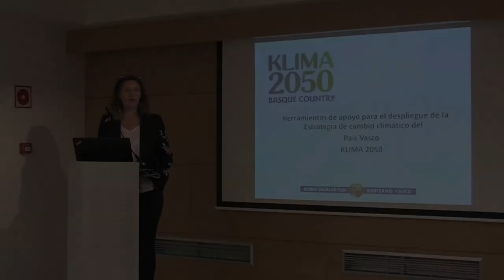Herramientas de apoyo para el despliegue de la Estrategia de cambio climático del País Vasco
Ponencia presentada en el marco de la jornada  "Herramientas de apoyo para el despliegue de la Estrategia de cambio climático del País Vasco-KLIMA 2050"  organizada por  la red Udalsarea2030   el 4 de octubre en el Palacio Euskalduna de Bilbao.